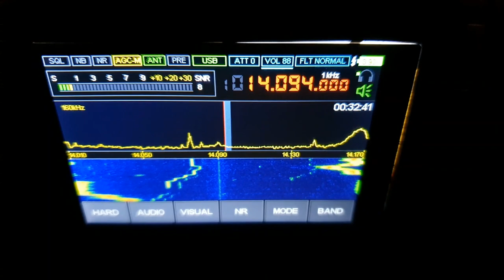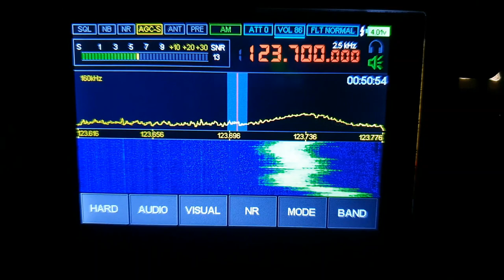Радиоприёмник Malahit DSP1 . Полоски на экране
Что это : внешние помехи или внутренний шум элементов?
Я в таких тонкостях не силён. Но они реально доставляют. Их много и в разных диапазонах.